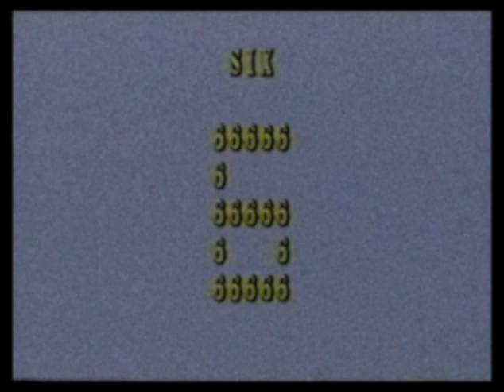globe-trotting the dead sea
mesh video #3
practice for no-keyframe. not my best.
originally a serve vs angryluigi for a no-keyframe tennis but we decided it wasn't good enough and didn't really fit the theme. feels more like a gophrmann video, which while i wanted to make something in that style again (and have another in the works), it didn't fit what i wanted to go for with that match.

original title was '31 pictures of dead elephants' but i don't want youtube taking this down.
no animals harmed of course